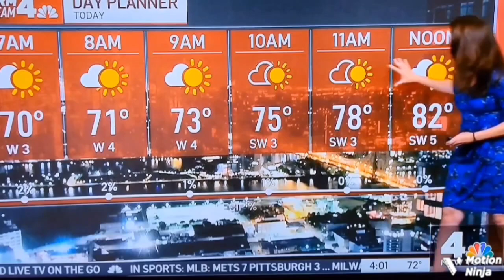Morning News. 9/19/22